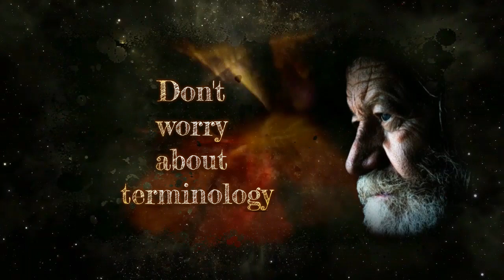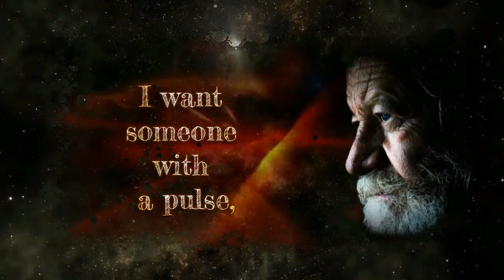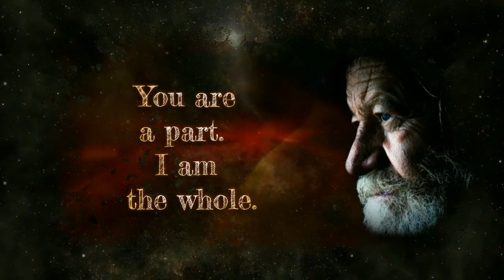Shams Tabriz ~ Soul fury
“Intellect takes you to the door, but it doesn't take you into the house.”